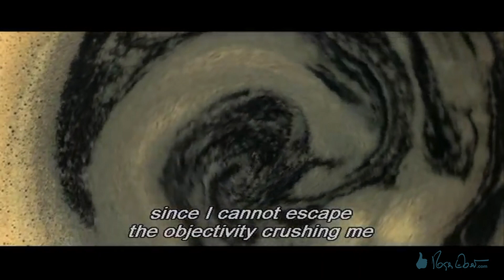The Unloved - Hail Mary